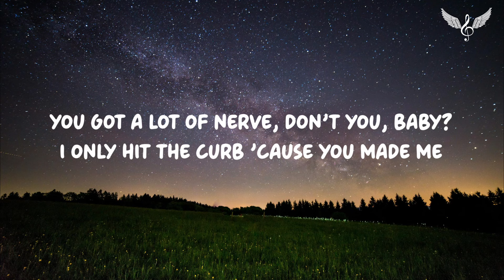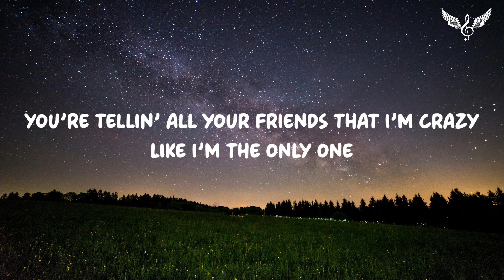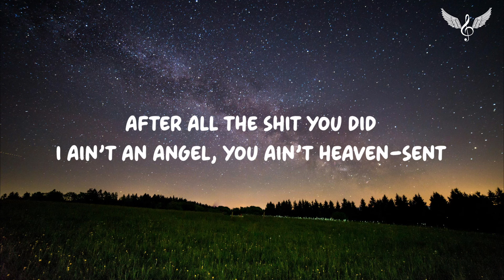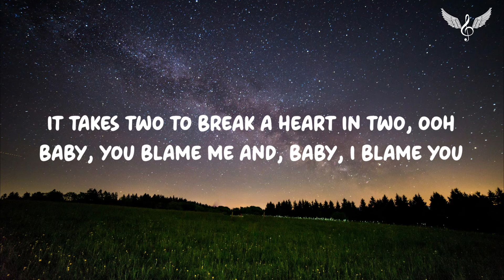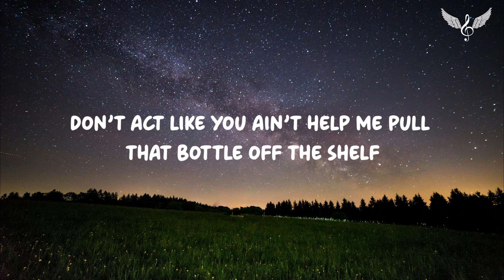Post Malone - I Had Some Help (Lyrics) ft. Morgan Wallen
Post Malone:
  / postmalone

Morgan Wallen:
  / morganwallen

I Had Some Help Lyrics:

You got a lot of nerve, don't you, baby?
Livin' in your big glass house with the view

It ain't like I can make this kinda mess all by myself
(Help)

You thought I'd take the blame for us a-crumbling
Already lost the game that you've been runnin'
Can't wash our hands of this

(Help)
(Help)
(Help)

[Bridge: Morgan Wallen, Post Malone & Both]
Aw, if that ain't the truth (Oh)

[Chorus: Post Malone & Morgan Wallen]
(Help)
(Help)
(Help)